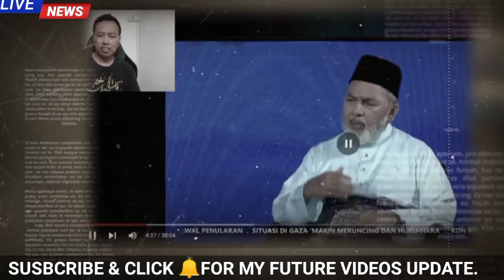TERBONGKAR DISEBALIK NIAT UMUM SOKONG PMX SECARA MENGEJUT!!